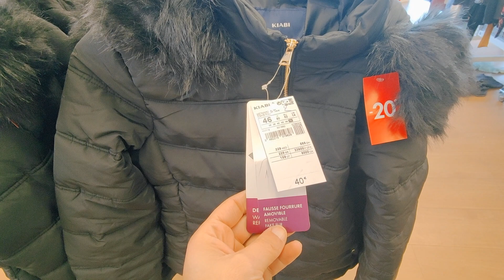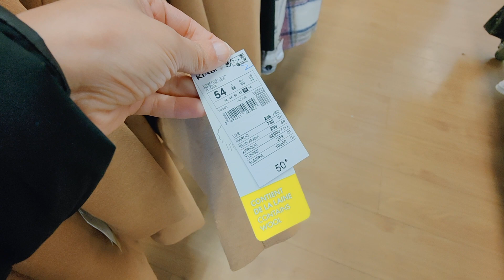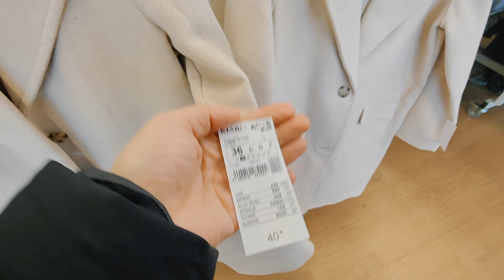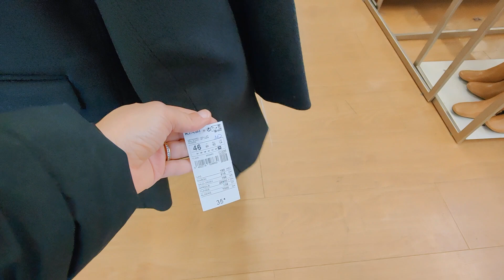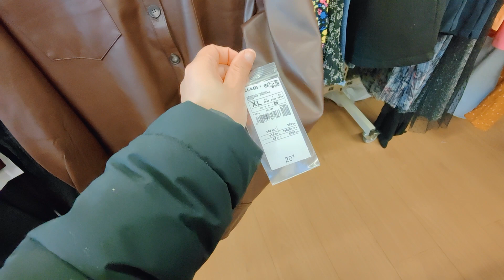KIABI SOLDES 14 janvier 2022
KIABI SOLDES